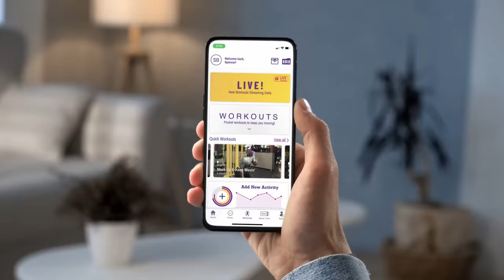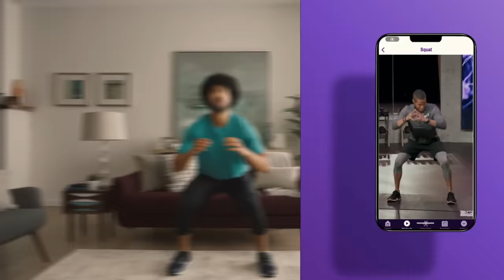Rosebud Baker & Andy Haynes Are Moving On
It’s been a rough year, but the good news is Rosebud Baker and Andy Haynes are breaking up. Luckily, Planet Fitness helps them get through it.